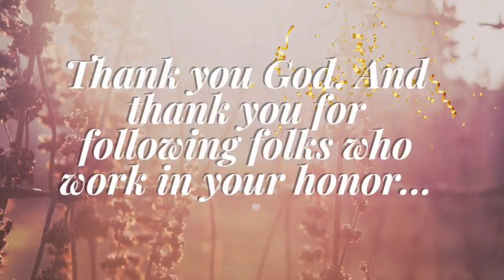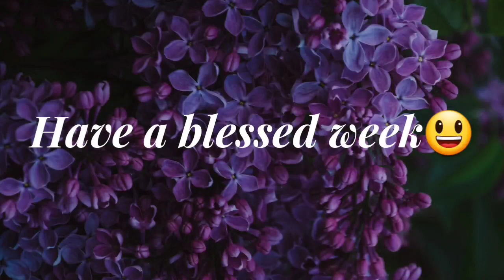Communion Sunday Worship "What to do About God?" Sermon by Rev. Sinclair Frasier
Welcome to our June 2nd Communion Sunday Worship Service with Rev. Sinclair Frasier preaching, music ministry performed by our Mt. Zion Mass Choir & Lic. Harrington Ford on the Organ, Sis. Lakisha Black on Drums, & Bro. Shane Reid on Bass Guitar.

Sermon Scripture:  Deuteronomy 6:1-5(KJV)
Sermon Subject:  "What to do About God"

If you would like to support our ministry, you may make your tithes & offerings, or for the continued restoration of our church through the Givelify.com. Search for Mt. Zion AME Church's zip code: 29445

Mt. Zion AME Church, Goose Creek is a member of the 7th District of African Methodist Episcopal Church. Under leadership of our Presiding Elder Rev. Dr. Juenarri Keith, and Presiding Bishop Right Rev. Samuel L. Green, Sr.